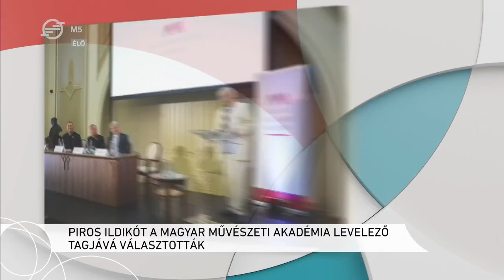Piros Ildikó őszinte vallomása a színészi elhivatottságról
A Magyar Művészeti Akadémia székházában megtartotta székfoglalóját az akadémia új levelező tagja, a Kossuth-díjas színművész, Piros Ildikó.